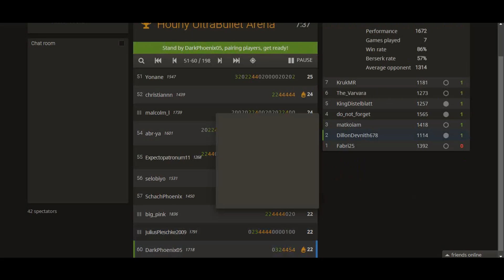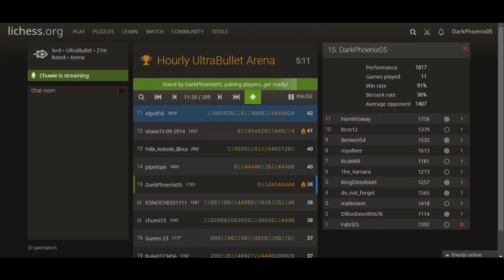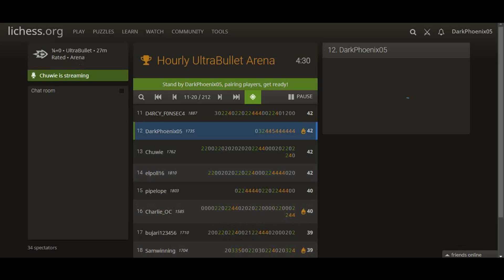FAST wins and amazing gameplay in Ultrabullet tournament #74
Song--- by Akrys: No Limit